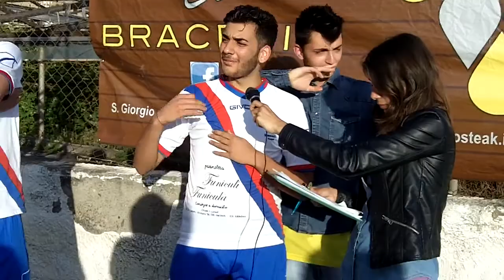Intervista Tilgher Paninoteca Funiculì Funiculà vs Tilgher Snai B.Cozzolino | Early 2015 Edition